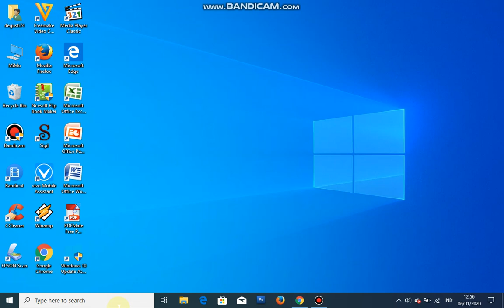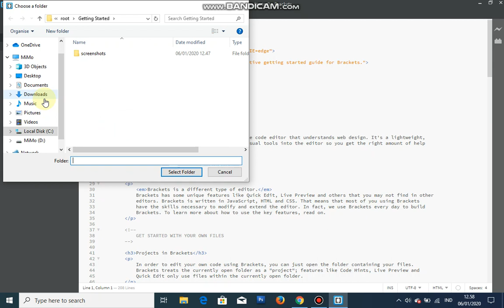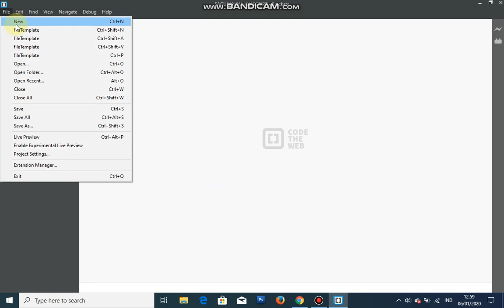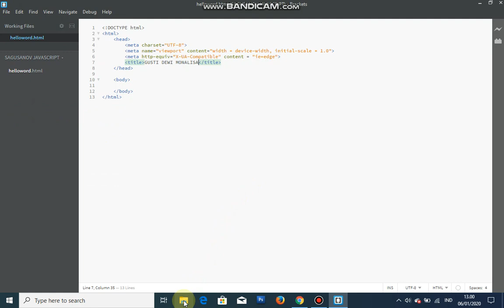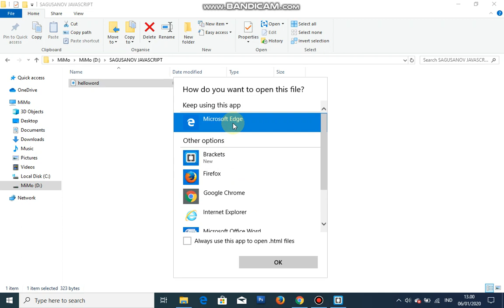Tugas 2 Brackets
Workshop Sagusanov Coding Java Script
Belajar Java Script dengan Brackets